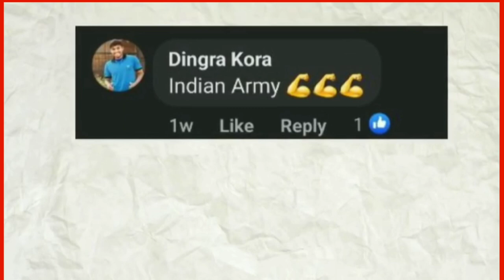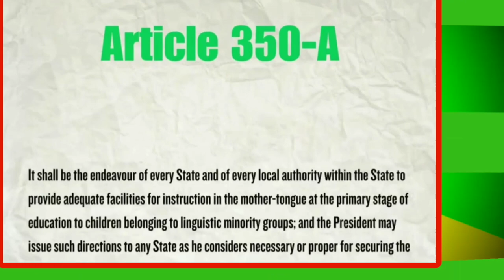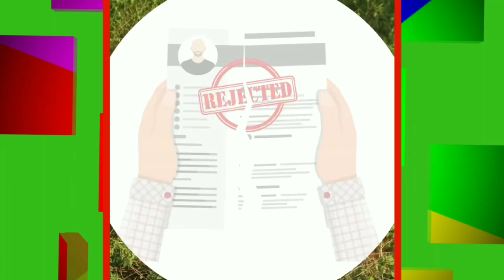TAYOM MALANG UYHAR KATE // DISOM KHOBOR // HOK DORBAR // OKTO SETERENA // SANTALI NEWS // TODAY NEWS